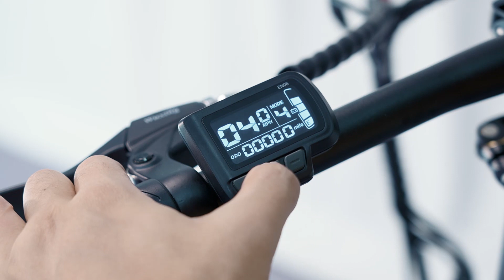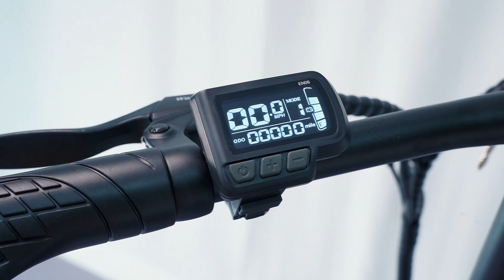Euybike F6-F Electric Bike Unboxing & Assembly Guide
Euybike F6-F electric bike Unboxing & Assembly video, it only takes 15-30 minutes to complete the assembly.